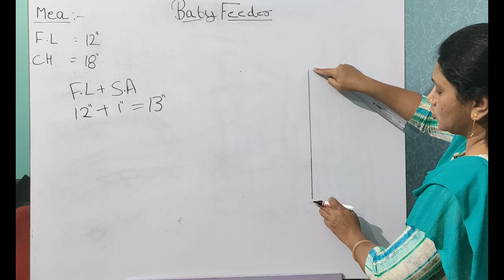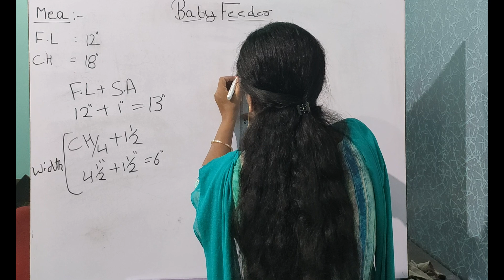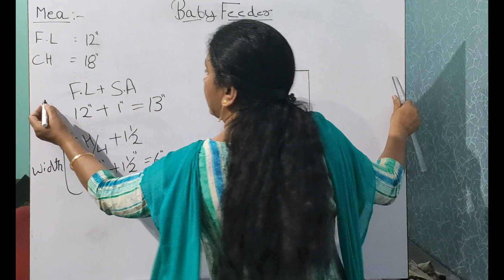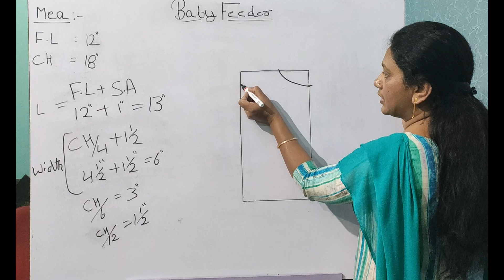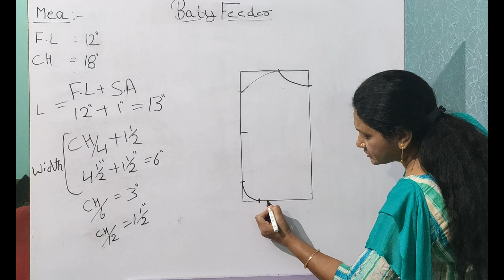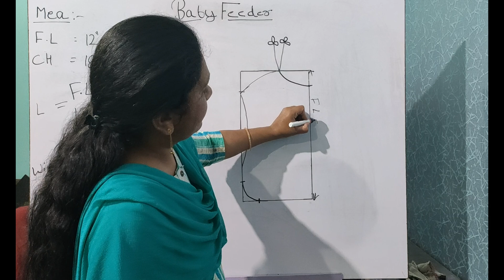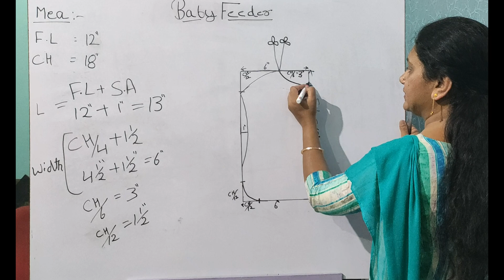Baby Feeder Drafting - Sewing Technology (I.T.I) (4K Video) (हिंदी सबटाइटल के साथ ) (CC in Hindi)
Baby Feeder Drafting, Sewing Technology (सीविंग टेक्नोलॉजी) (हिंदी सबटाइटल के साथ )

In This Video, The Learner Learns the Baby Feeder Drafting which is being put through  I.T.I Sewing Technology Trade of The Department of Skill Development and Industrial Training, Haryana, INDIA

इस वीडियो के साथ सबटाइटल हिंदी में अपलोड किये गए है ताकि अगर कोई बधिर (Deaf and Hard of Hearing) (दिव्यांग) छात्र या अन्य कोई इस विडियो को देखे तो इस विडियो में होने वाली गतिविधि को पढकर समझा जा सके।